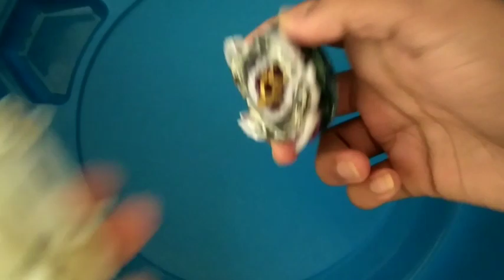💎Diamond vs Beyblade part 1| Who will win | Fake diamond beyblade battle